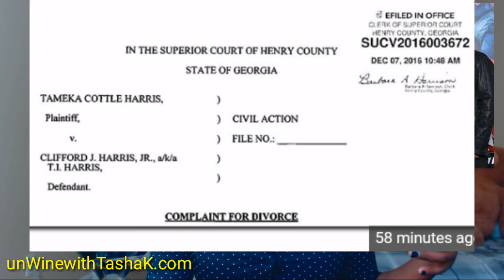Divorce Details: Tiny vs T.I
View Part 1 (Tiny Using Floyd to Make T.I Jealous!)
View Part 2 ( Tiny Confirms She is Fed Up, T.I Responds)
Tiny Harris Files For Divorce From Husband T.I After 6 Years
Of  Marriage.